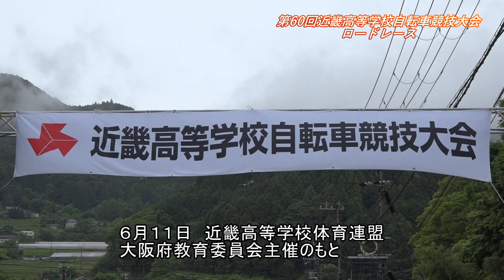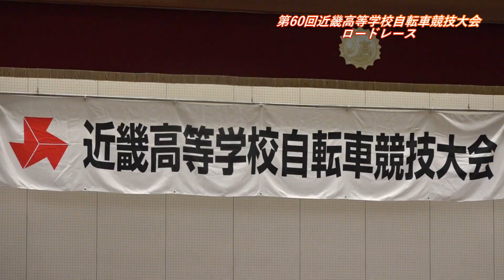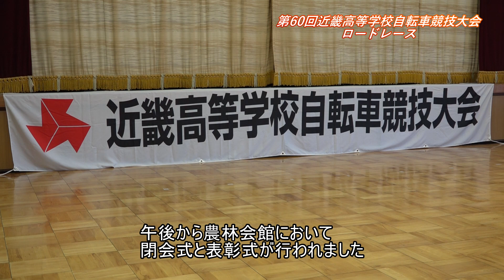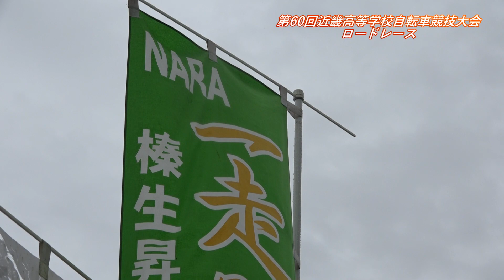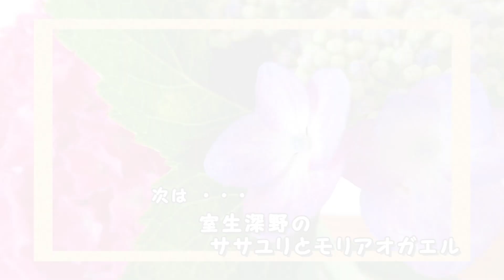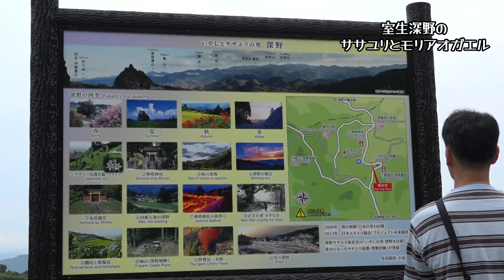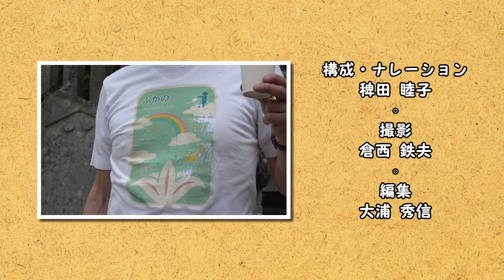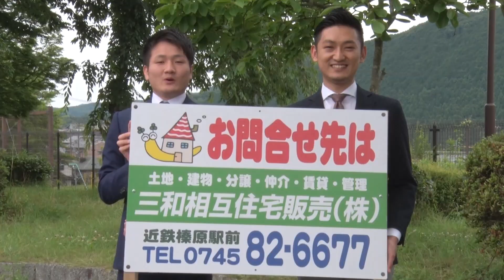まちの話題『第60回近畿高等学校自転車競技大会ロードレース／室生深野のササユリとモリアオガエル』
「まちの話題」2023年7月21日～7月31日放送／うだチャン11
0:00 OP
0:31『第60回近畿高等学校自転車競技大会ロードレース』・・・2023年6月10日／奈良県立榛室昇陽・宇陀高等学校　6月11日／宇陀市農村環境改善センター「農林会館」前 スタート・ゴール
22:50『室生深野のササユリとモリアオガエル』・・・2023年6月10日／室生深野
27:55 ED